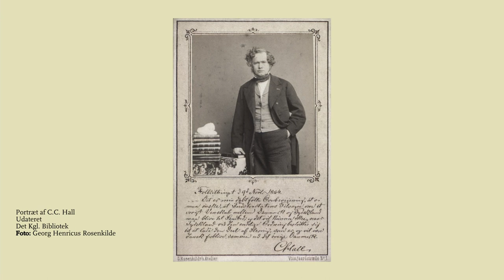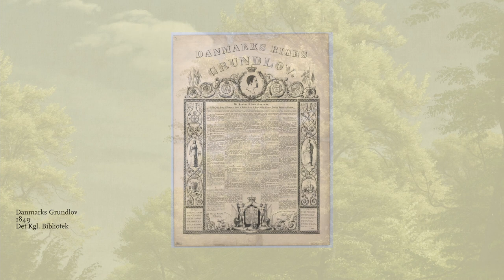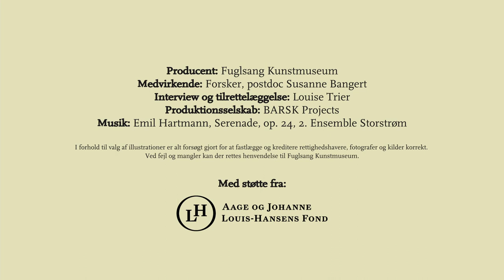P.C. Skovgaard på Fuglsang Kunstmuseum (Mesterværker)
Få indblik i et af Fuglsang Kunstmuseums mesterværker af P.C. Skovgaard (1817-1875). Hør kunst- og kulturhistoriker Susanne Bangert fortælle om hvordan bøgeskoven og nationalstaten er forbundet i dette forårsgrønne maleri fra 1861.